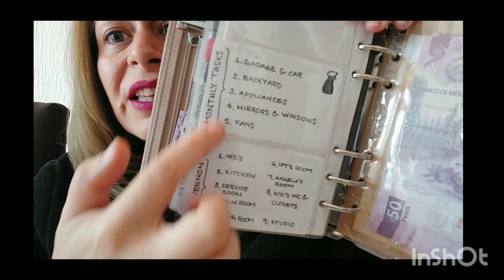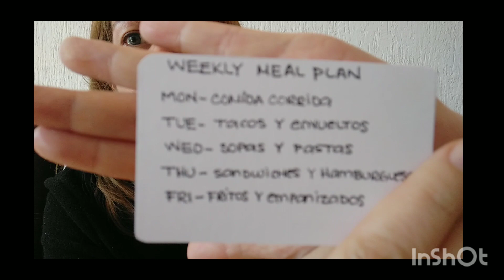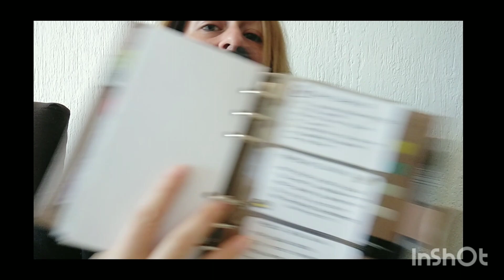Construyendo habitos: tarjetas de referencia y menú semanal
Primer video para compartir contigo un sistema práctico para administrar tu tiempo si eres quien se encarga de la casa principalmente, y los tips de cómo organicé mi menú base semanal.
Para nada extremo, o complicado, y totalmente adaptable a tu propio tiempo y gustos, para que acomodes en tu día: espacio para ejercitarte, para hacer pendientes, limpiar y cocinar platos sencillos, trabajar, tiempo para ti y tiempo extra para tareas pendientes.
Además, te comparto cómo lidiar con situaciones inesperadas que pueden afectar tus rutinas.
Dios te bendice